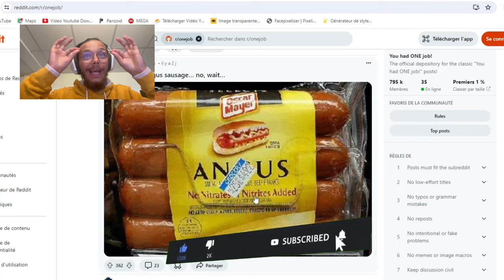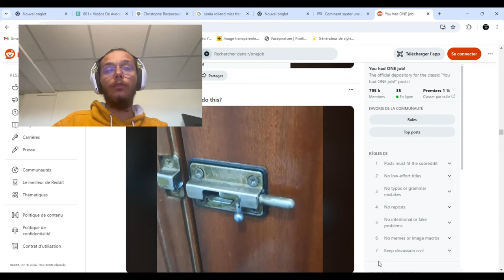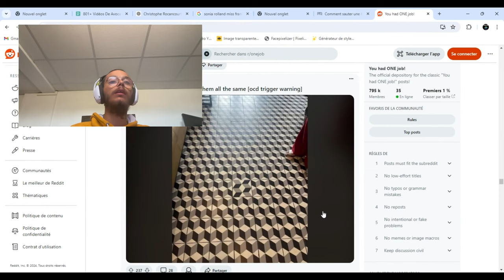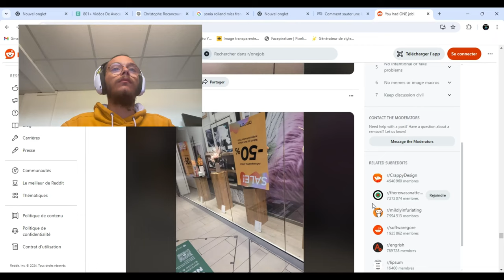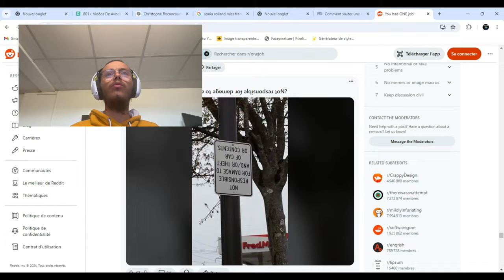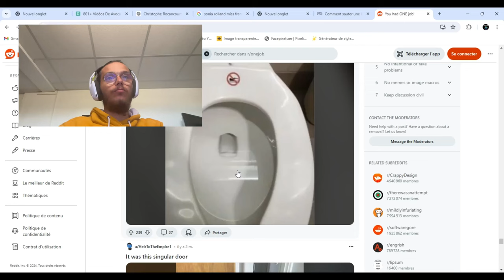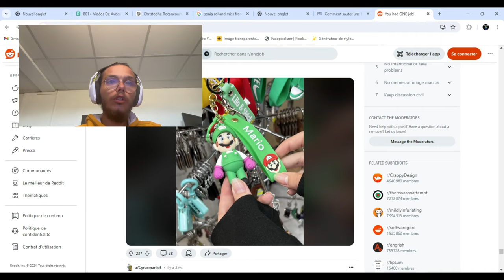LES PIRES ERREURS DE CONSTRUCTION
Aujourd'hui les loulous on a réact au pire erreur au travail et je peux vous dire que si j'étais le patron je les aurais tous virer
Sur ce bonne vidéo a vous